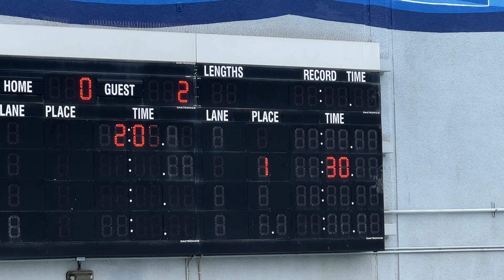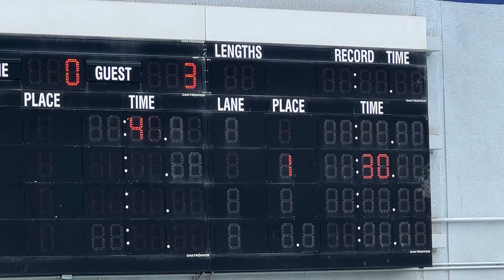Q1 Mission vs San Clemente-JO Quals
Water polo is life
18u Jo Qualifications 2023